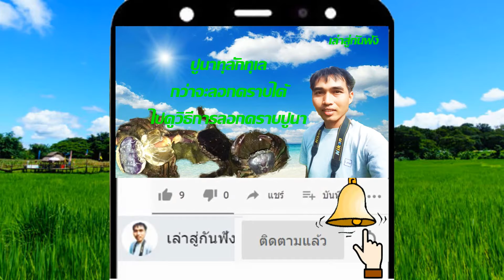ปูนาลอกคราบเพื่อโตขึ้น | จะรอดหรือจะตาย | ส่องดูปูนิ่ม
ปูนาลอกคราบทุลักทุเล (จะรอดหรือจะตาย) ปูนาตัวใหญ่
มนต์ปูนา พัทยา เกษตรทาวน์เฮ้าส์